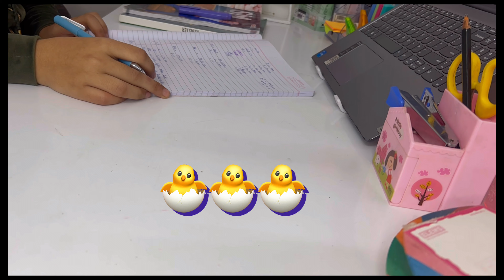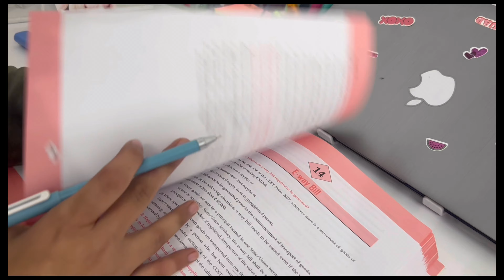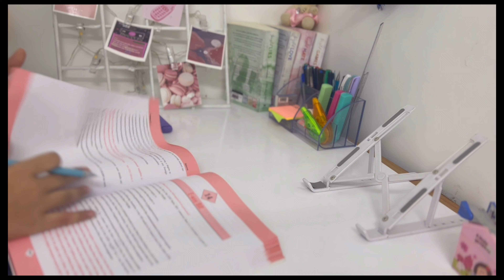Study vlog|CA student|Movie day|Productive day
Hey, looking for how a ca student studies? How to study for long hours? How to study for 12 hours?📚✨
How to do 10 hours or 12 hours study routine?